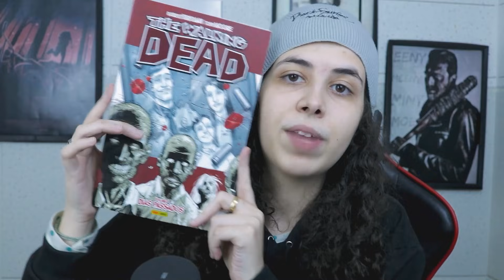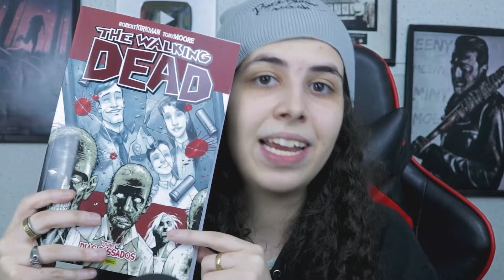É DIFERENTE! HQ VS SÉRIE: THE WALKING DEAD (com Spoilers)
Você sabia que a série TheWalkingDead mudou muitas coisas do material original? Além de personagens que não existem (tipo o DARYL!) estarem presentes na série, muita coisa ficou de fora. Bora ver?

►JOINHA!
►Se Inscrevam!
►Favoritem!

Me ache!